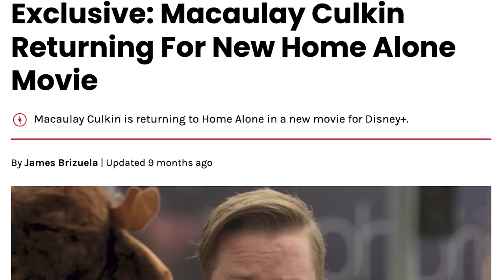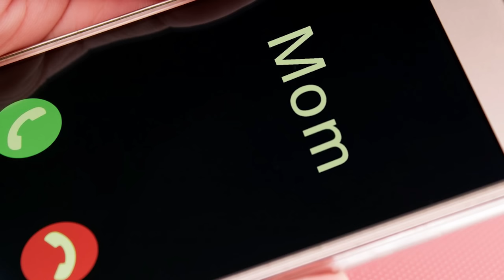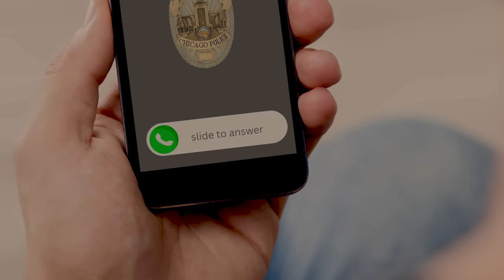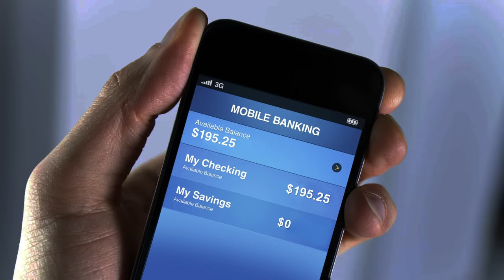What If Kevin McCallister Grew Up?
'Home Alone' has never gotten a proper third film with the original cast. FanScription theorizes how an adult Kevin McCallister would fare against the Wet Bandits 25 years after their last Christmas encounter.

Our talented artist, Blair Shedd, is open for commissions! If you'd like some great artwork, reach out to him